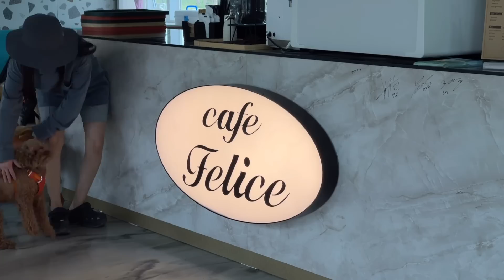캠핑 가서 쉽새끼한테 밟힌 사연 | 🐑🐖🐇🐢🐓 애니멀봐 동물농장 캠핑 | 🍒 체리나무가 있는 팜스프링캠프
*[러빗 세정 티슈]를 제공 받았습니다.

*모든 영상 촬영 및 편집은 혼자서 진행하고 있습니다!
  Filming and editing are done by myself!

Location : 추풍령 팜스프링캠프관광농원
Tent : 콜맨 스웨거 2P(Coleman Swagger Instant Up 2P)
Food & Beverage :
Dinner - 개야리101 텍사스바베큐 풀드포크&포크밸리(Gaeyari 101 Texas Barbecue Pulled pork Barbecue), 하리토스 그레이프후르츠(Jarritos Grapefruits)